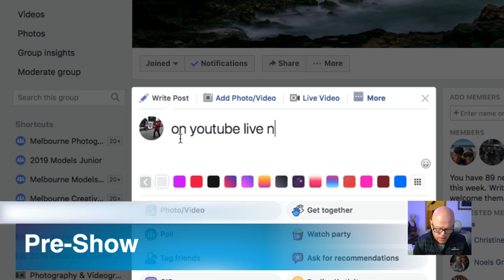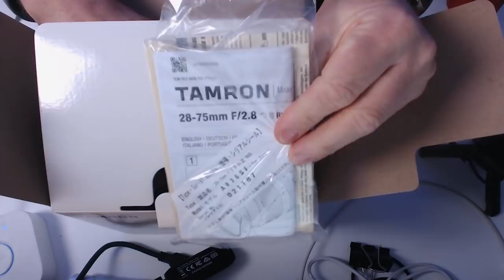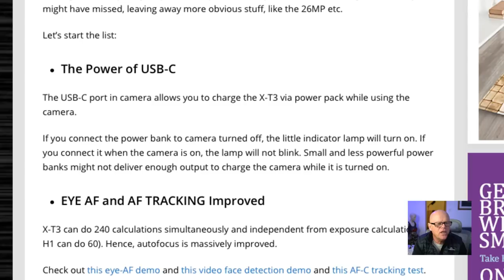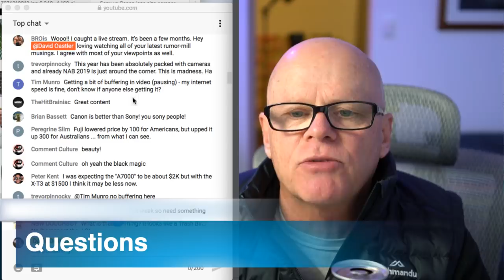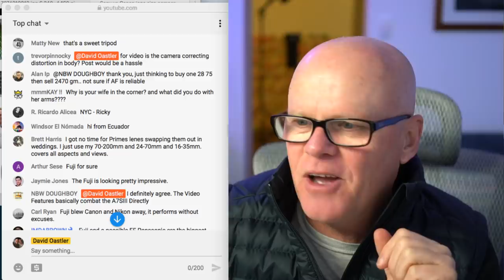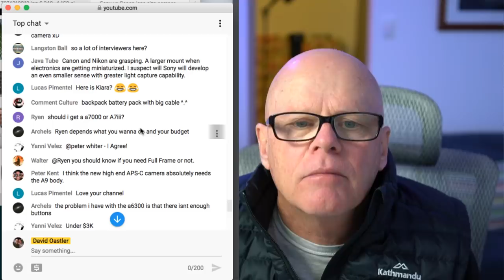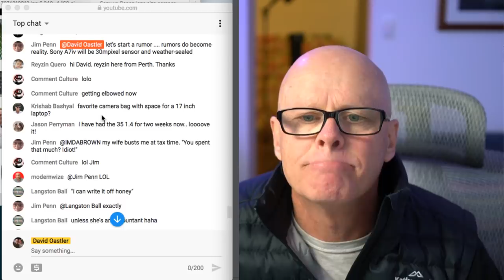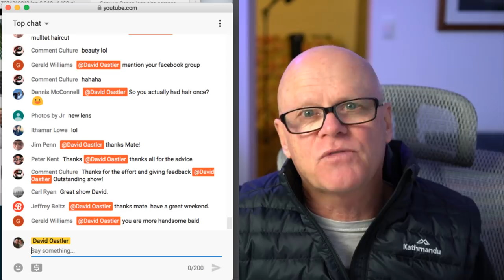Sony a7000 or a7siii announcement September 18?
Preshow 0:00
Show start 11:08
Fuji X-T3 and Sony a7000 announcement 22:10
Fuji X-T3 specifications 30:32
Canon EOS R vs Sony a7iii size difference 40:07
Q&A 42:27

Links from todays discussion
Sony announcements